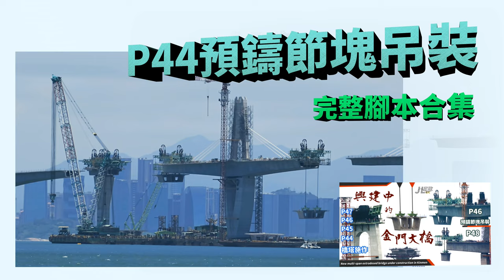【JL尼歐】4K P44 預鑄節塊吊裝 完整腳本全集 興建中的金門大橋 New extradosed bridge under construction in Kinmen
【JL尼歐】4K
P44 預鑄節塊吊裝 完整腳本全集
興建中的金門大橋
New extradosed bridge under construction in Kinmen